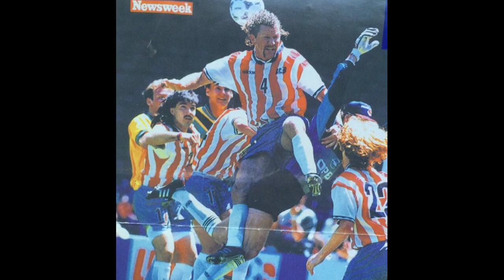Cle Kooiman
From the bottom of our hearts, your 2007 SURF Girls and families want to wish you a speedy recovery. We are praying and rooting for you to KICK CANCER IN THE BUTT!! WE LOVE YOU.